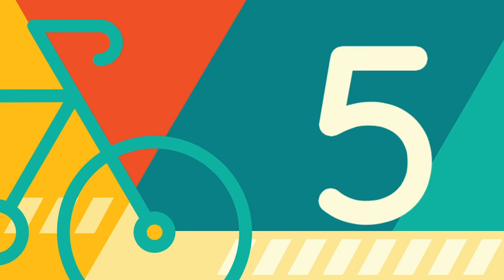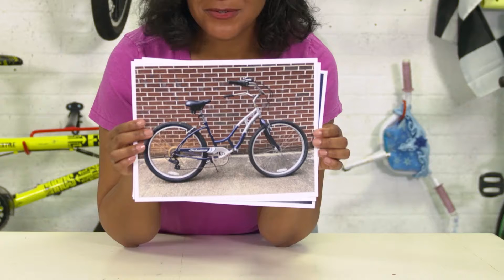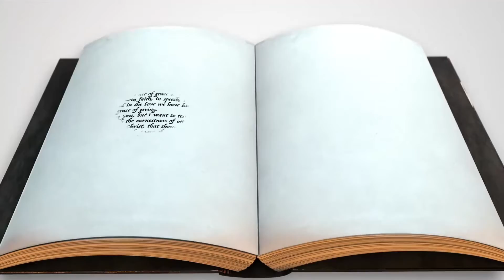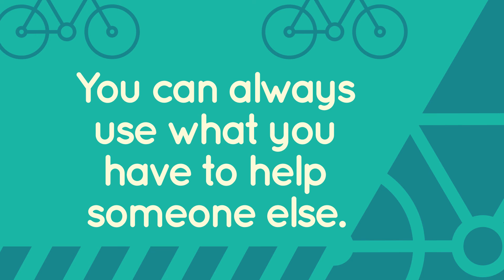Kids Ministry, November Week 4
Activity:
Help Desk
What You Need:
 Random items from your home (for example,
 plastic hanger, dish towel, box of bandages, ball,
 cup, plate, stuffed animal, book, pen, socks); large
canvas or paper bag

What You Do:
With your child, take turns drawing random items
out of the bag. Think of one way you could use each
 item to help other people. (Some ideas are below.)

 Hanger: Help with laundry.
 Ball: Offer to take your little brother outside
to play while your parents are working.
 Cup: Get your older brother a drink while
he’s working in the yard.

 Plate: Offer to take someone’s plate to the sink.

 Stuffed animal: Lend your favorite stuffed
animal to your little sister when she’s scared.

 Book: Share your favorite book with a kid in
 your class.

 Pen or marker: Write a “get well” note to
someone who is sick.
 homeless shelter.
 Box of bandages or travel-size tissues: Offer
these to someone who is hurt or sick.
 Dishrag or towel: Help clean the bathroom
or wipe off the kitchen counters.
Now,
 share your drawing and see how close they
 got to your description. (Try to make the
comparison silly so they don’t feel like they
did it wrong!)
Once you’re finished, if time allows, try to think of
 a second way to help people with each item you’ve
got—get creative!

Talk About the Bible Story:
How did the church from our story help
 others with what they had? (They didn’t
have much, but with what they did have,
 they all shared or gave to others.)

Even though you’re still young, how can
you help others? (Just like the people in
the early church, I may not have a lot of
 possessions, but I can help others with
 what I’m good at.)

How can being content show others that
 you trust God?
 What’s one thing you can do this week to
use what you have to help someone else?

Parent: Share about a time when you
used what you had to help someone
else. It doesn’t have to be an example
of anything extravagant, but talk about how good it felt to give—even when you
were just using what you had to help
 someone else.

Prayer:
“God, thank You for teaching us this
month about what it means to be content
or okay with what we have. We are grateful
 for all that You have given us. Help us pay
 attention this week so we can use what
we have to help others. Thank You for
loving us. We love You, God, and we pray
these things in Jesus’ name. Amen.”